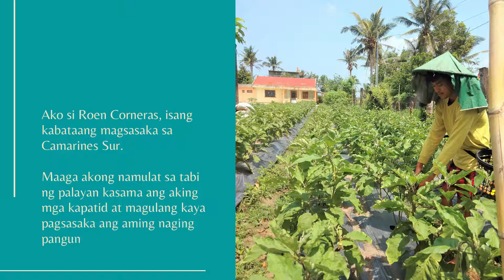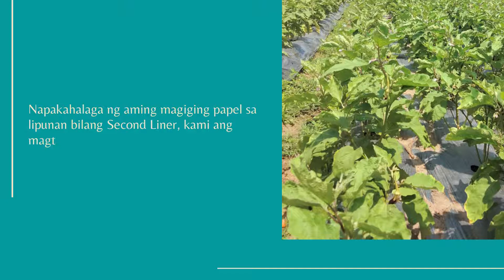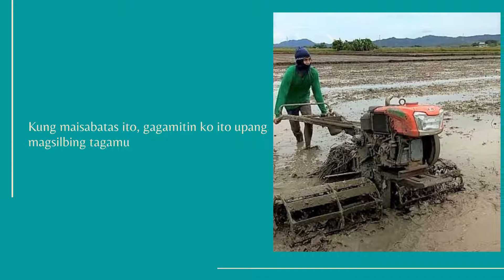YFOL Entry #12: Roen Corneras (Filipino version)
Ako si Roen Corneras, isang kabataang magsasaka mula sa Camarines Sur. Maaga akong namulat sa tabi ng palayan kasama ang aking mga kapatid at magulang kaya pagsasaka ang aming naging pangunahing kabuhayan. Sa paglipas ng panahon ay unti-unti kong nasasaksihan ang masalimuot na reyalidad ng pagiging isang magsasaka. Bata pa lamang ay akin nang naranasan ang hirap na pinagdadaanan aking mga magulang sa palayan. Sinusugal nila ang kanilang kapital, binhi, oras at buhay na may kasamang taimtim na dasal na nawa’y magkaroon ng isang masaganang ani pagdating ng anihan. Pagod at gutom, iyan ang araw-araw na rutina naming mga magsasaka.

“Isang iskandalo na ang mga magsasaka ay patuloy na naghihirap”. Ngunit iyan ang masaklap na reyalidad na dinadanas ng maraming magsasakang Pilipino.

Bilang kabataang magsasaka,kami ay may kinakaharap ring isyu. Karamihan sa amin ay walang sariling lupang taniman, walang kapital, walang sapat na kaalaman at pagsasanay sa pagsasaka, at kawalan ng access sa merkado.

Napakahalaga ng aming magiging papel sa lipunan bilang Second Liner, kami ang magtataguyod ng pagkain ng susunod na henerasyon. Malaking suporta ang Magna Carta of Young Farmers sa mga kabataang magsasaka upang maabot ang produktibo at sustinableng pagsasaka. Kung maisabatas ito, gagamitin ko ito upang magsilbing tagamulat sa mga kabataan ngayon na may insentibo at oportunidad sa agrikultura nang sa gayon ay maraming kabataan ang mahihikayat na pumunta sa sektor na ito at palaguin para sa kapakanan ng susunod na henerasyon.

Nananawagan din ako sa mga mambabatas na itigil na ang patuloy na pag angkat ng bigas sa ibang bansa. Ang Rice Tarrification Law ay pinapatay ang libo-libong Pilipino sa patuloy na pagbasak ng presyo ng palay. Bagkos ay dapat tangkilikin ng Pilipinas ang bigas na galing sa mga magsasakang Pilipino at pagtuunan ng pansin ang mga isyu na kinakaharap ng mga magsasaka. Kapag nangyari ito, maaabot natin ang masagana at sustinableng pagsasaka sa bansa nang sa ganoon ay mabawasan ang kahirapan na ating kinakaharap.

Roen Corneras
Philippines
𝟮. 𝗟𝗶𝗸𝗲 𝘁𝗵𝗶𝘀 𝗽𝗼𝘀​​​​​​​​​​​​​​​​​​​​​​​​​​​​​​​​​​​​​​​​​​​​​​​​​​​​​​​​​​​​​​​​​​​​​​​​​​​​​​​​​​​​​​​​​​​​​​​​​​​​​​​​​​​​​​​​​​​​​​​​​​​​​​​​​​​​​​​​​​​​​​​​​​​​​​​​​​​​​​​​​​​​​​​​​​​​​​​​​​​​​​​​​​​​​​​​​​​​​​​​​​​​​​​​​​​​​​​​​​​​​​​​​​​​​​𝘁​​​​​​​​​​​​​​​​​​​​ 𝐨𝐧 𝐀𝐏𝐅𝐏 𝐘𝐨𝐮𝐓𝐮𝐛𝐞 𝐜𝐡𝐚𝐧𝐧𝐞𝐥​​​​​​​​​​​​​​​​​​​​